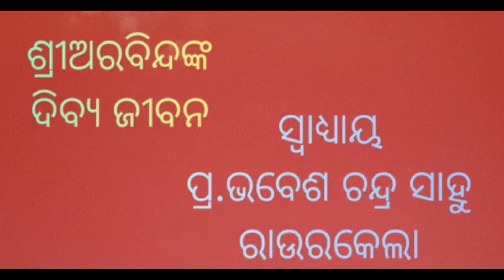ସମଗ୍ର ସୃଷ୍ଟିରେ ଜଡ଼ ଜଗତ ହିଁ ସର୍ବାଧିକ ନିୟମ ପାଳନ କରେ ।। ପ୍ର.ଭବେଶ ଚନ୍ଦ୍ର ସାହୁ ।। ରାଉରକେଲା ।।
Based on The Life Divine by Sri Aurobindo , Materialist Denials , Last Paragraph .